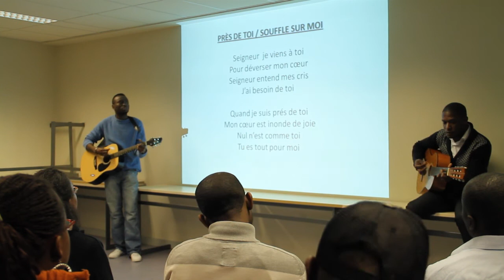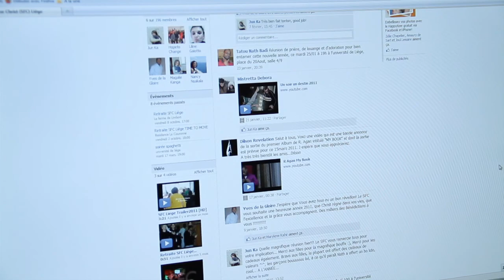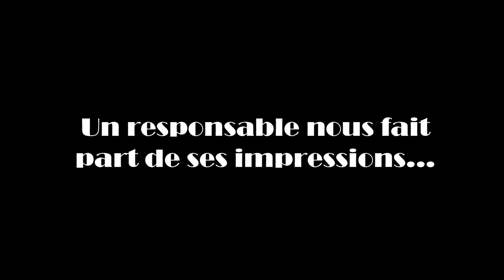Reportage sur les SFC de Liège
Reportage réalisé dans le cadre d'un cours de reportage télévisuel pour l'Université de Liège